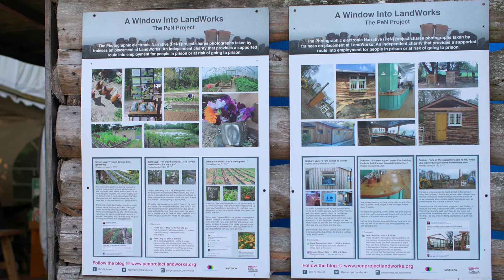Julie Parsons - University of Plymouth. Personal Research Film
Associate Professor in Sociology and Criminology Julie Parsons gives us an insight into her groundbreaking work and research into the health, wellbeing and re-integration of people into the community after punishment.